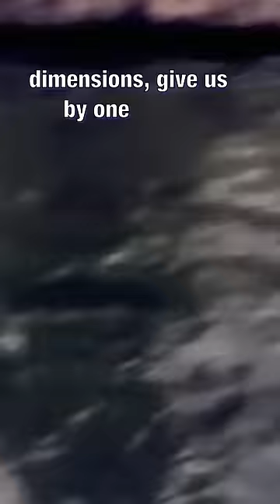The Pyramid's Cap unlocks the mystery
This is the Pyramidion. It's the cap of the Red Pyramid discovered in 1993. When you take it measurement and add it back to the Pyramid the measurements divide exactly to equal PI. Which is fascinating!